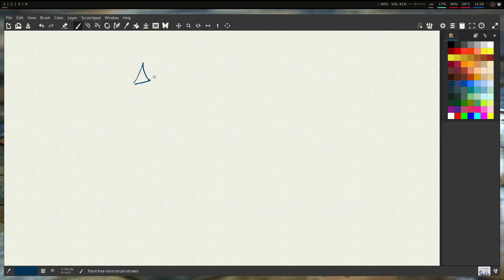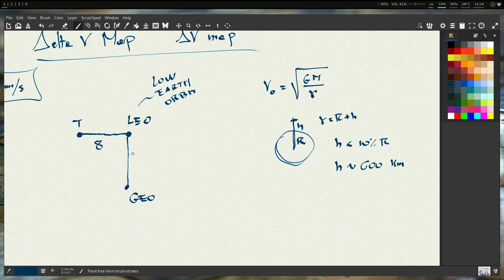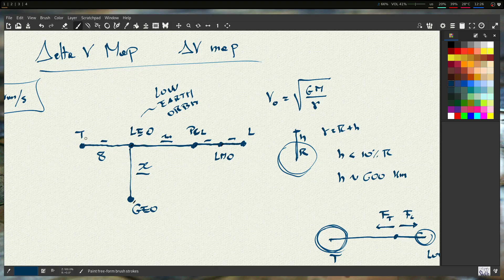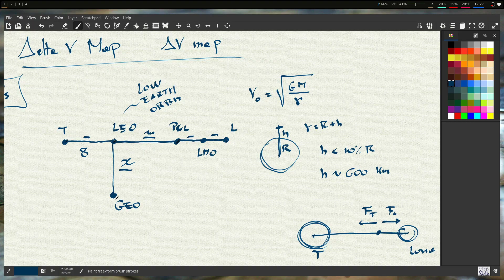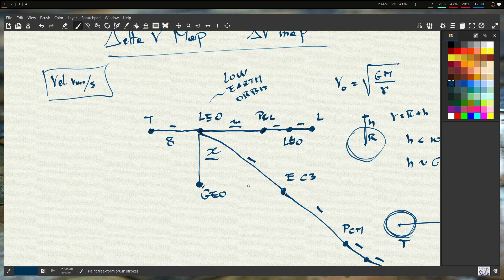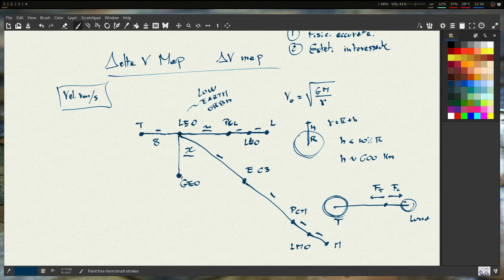Guerriglia matematica in quarantena 3C - Compito in classe senza classe, costruite una Delta-V map.